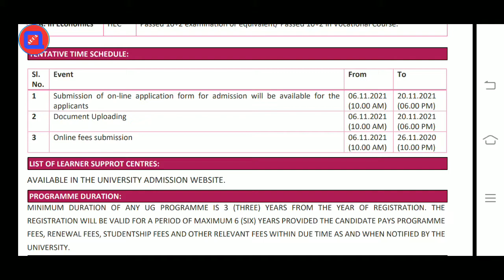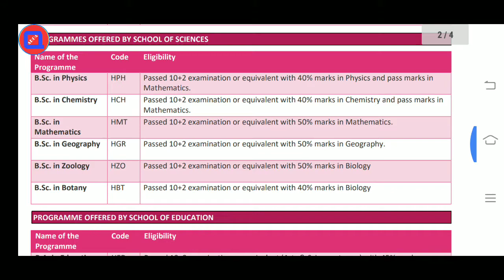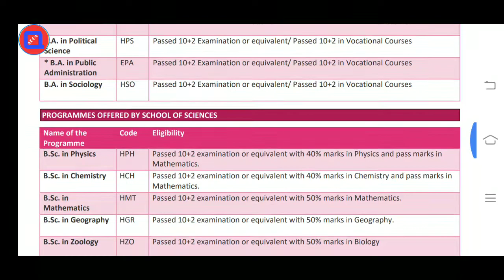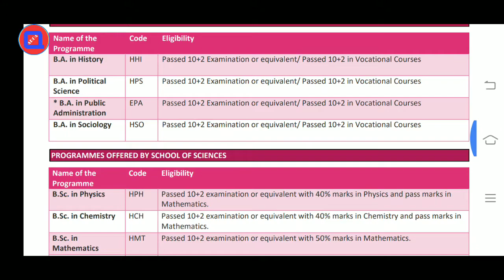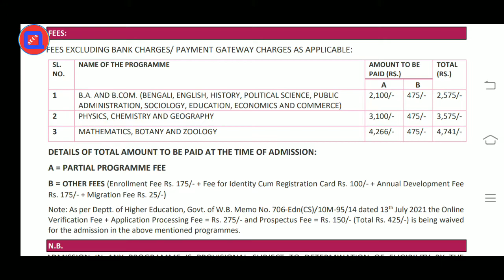নেতাজি সুভাষ মুক্তবিশ্ববিদ্যালয় UG Admission 2nd phase or BDP.... GRADUATION COURSE